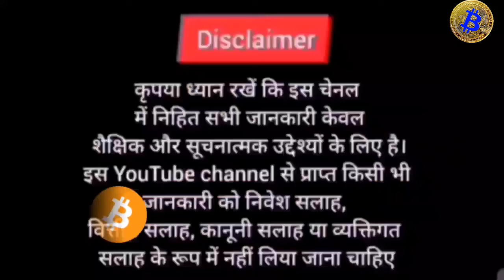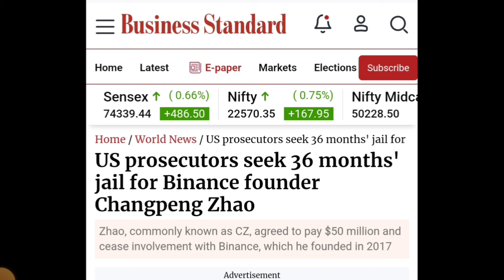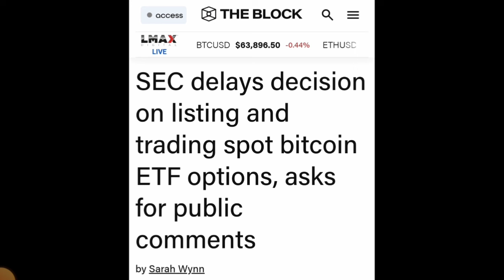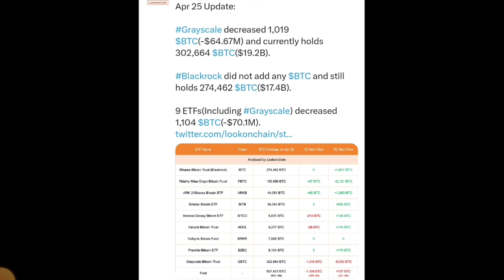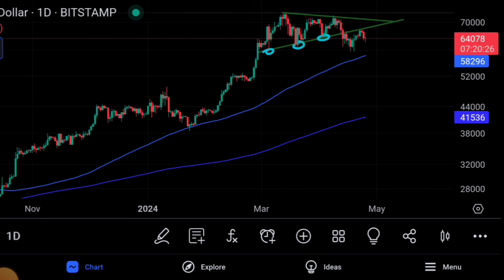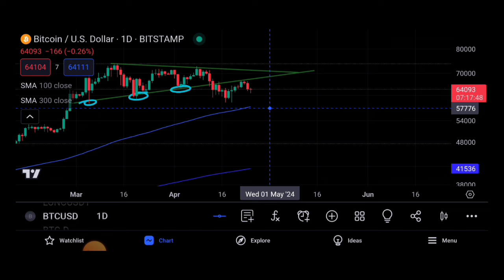🔴Crypto मार्केट मे डर के बाद रैली शुरु होगा 🐋👀 Bitcoin Analysis | CZ Binance Jail News| Alts |Sagar